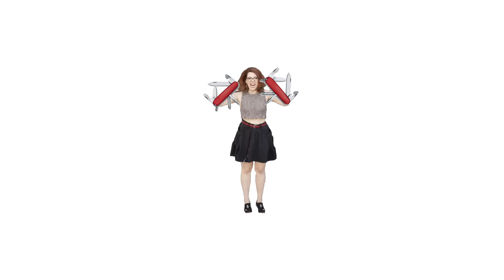PAINEL DE TV AUTOCOLANTE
Quando se trata de transformações rápidas e práticas, os revestimentos da Decopainel são campeões. Teste vc também no seu apartamento alugado.

O que achou do material, da solução, da transformação? Coloca aqui nos comentários.